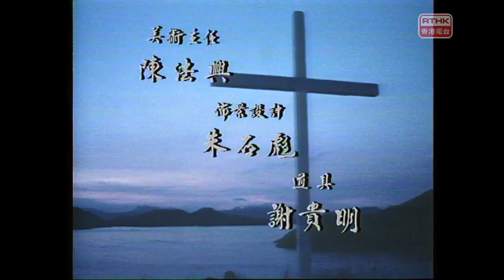「他們的聲音」 第十六集 《島的故事》1981年《阿嬌要嫁人》《晨曦》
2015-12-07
第十六集「他們的聲音」《島的故事》1981年《阿嬌要嫁人》《南丫戀》

第一節《阿嬌要嫁人》(塔門)：二十來歲的情侶阿嬌及阿滿，二人都是來自塔門的漁民家庭，雙方已到了談婚論嫁的地步。阿嬌一家全都是女兒，由於她是家中第一個出嫁的大女，故嬌之父母都希望阿滿迎娶阿嬌後能搬過來跟阿嬌一家同住一艇，以多一個男丁的力量，幫忙嬌家處理打漁的工作。然而阿滿的雙親對此不表贊同，雙方家長因兒女的婚事而談不合攏。年輕男女相愛繼而結婚本應是值得慶賀之事，但二人夾在長輩的權威下，他們最終會如何處理，化危為機？

演員：張美璉、何國裕、香海、黃思、馮瑞珍、黃鑑波、蕙文狄
編劇：李碧華
導演︰單慧珠
監製：張敏儀

第二節《晨曦》(晨曦島)：前往晨曦島的船上，牧師(秦沛飾)與成功戒毒的過來人Danny (樓南光飾)正陪伴著前去接受戒毒的新弟兄︰阿文(王冠輝飾)。面對島上未知的一切，阿文顯得有點迷茫。另一邊廂，阿華(廖啟智飾)已經在島上生活了四個月了，他的身心健康明顯得到改善，而原來阿華與阿文曾是舊相識，阿華希望以過來人身份，以生命影響生命，讓阿文明白待在島上的意義。同時，阿華希望離開晨曦島重返社會後，能重新修補他與父親之間的惡劣關係。可惜事與願違，牧師今天向阿華帶來了其父的死訊，阿華悲痛不已。正如牧師所言︰”晨曦永遠在心中”，晨曦島上的各人也為著自己的人生努力尋找答案。

演員：秦沛、廖啟智、王冠輝、樓南光
編劇：司徒卓漢
導演︰單慧珠
監製：張敏儀